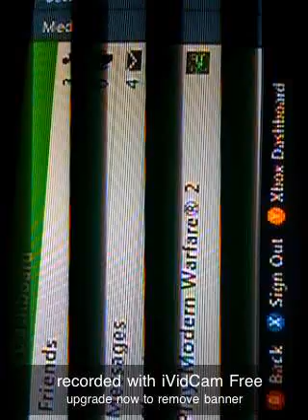proof of 10th account selling